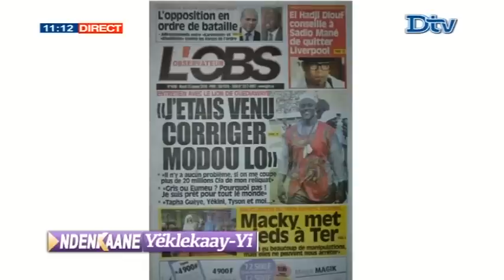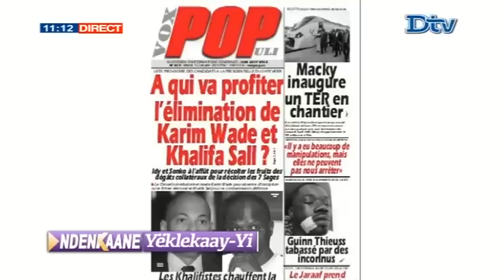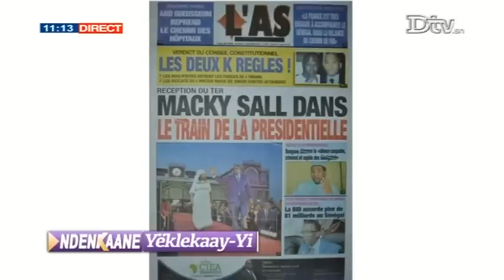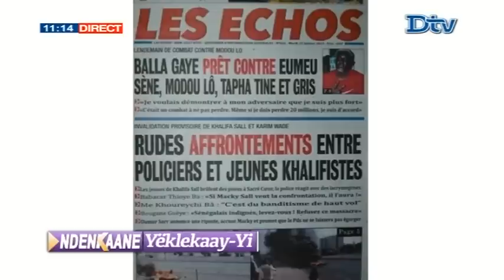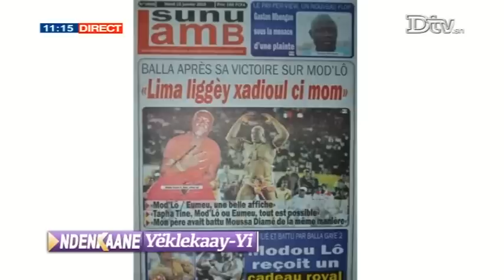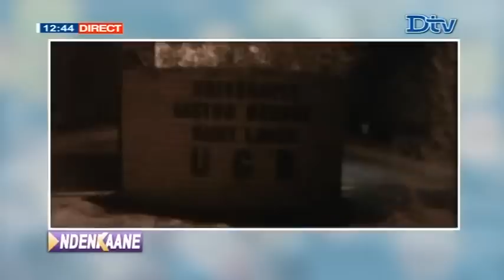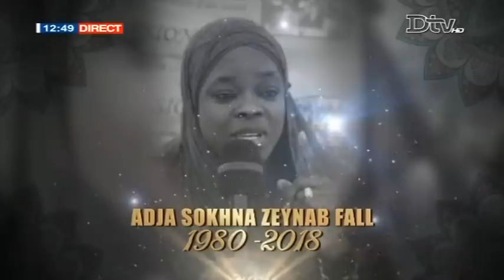Ndenkaané du mardi 15 janv. 2019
Ndenkaané traite les faits de société. Des sujets allant de la vie conjugale au comportement du citoyen face à la société du mardi 15 janv. 2019